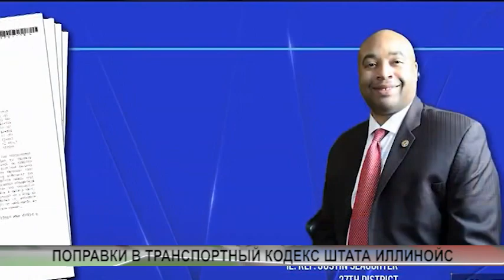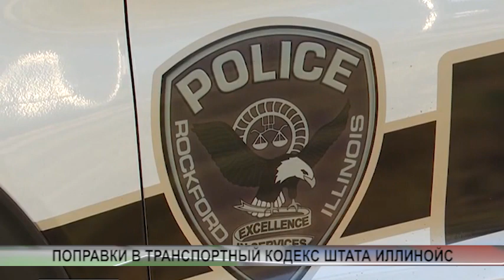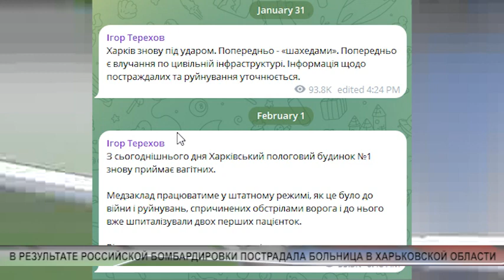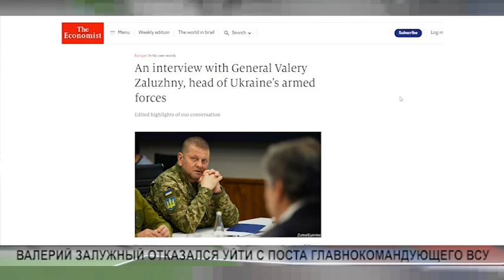NEWS FEB1 2 ARTEM